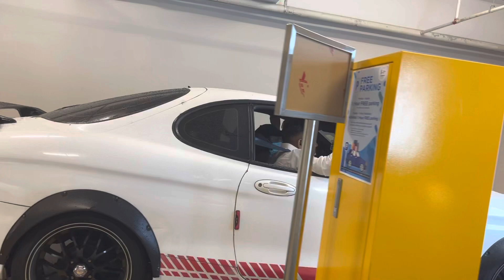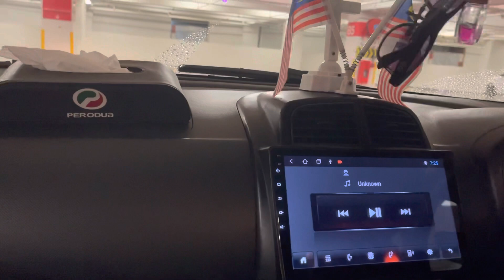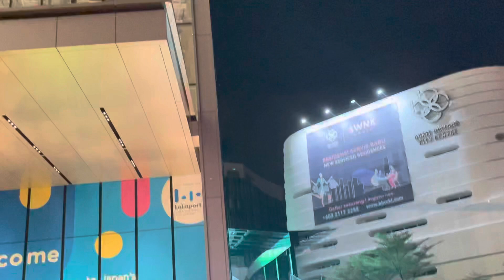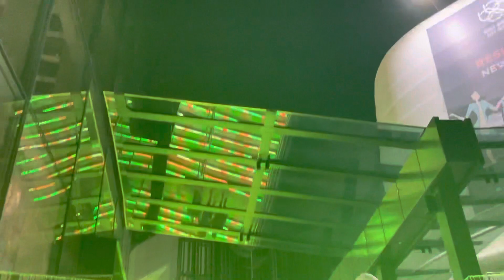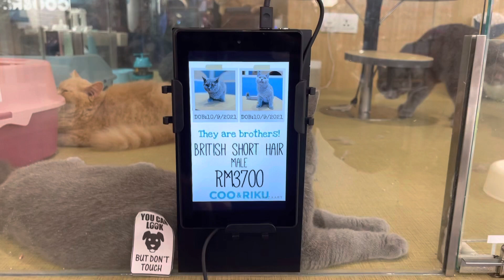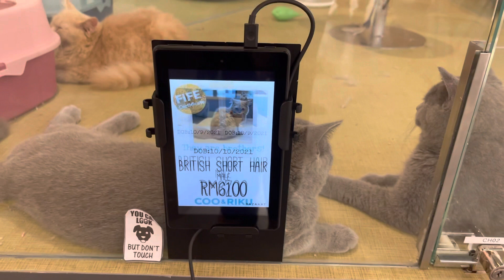Lalaport Shopping Mall /Kuala Lumpur/ || Cynthia Inayat